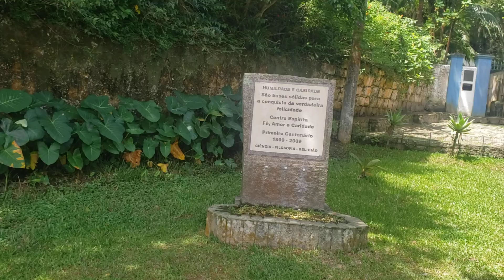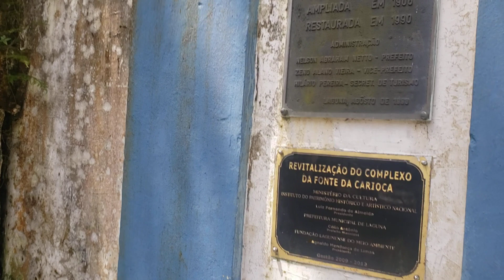FONTE DA CARIOCA LAGUNA SC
Fundada em1823 esta fonte natural de água límpidas abastece o povo Lagunense SC...aqui no Centro Histórico ...lugar onde o Garibaldi cortejou a Anita...nas encostas do Morro da Glória..é Claro que a Lagoa de Santo Antônio tem suas margens Orientais mais profundas e com a Proximidade da Barra. de forma Ostensiva. os navios abasteciam seus Barril de água por aqui...7 dezembro 2023 Geraldo Senna